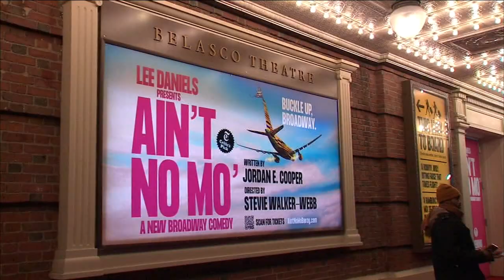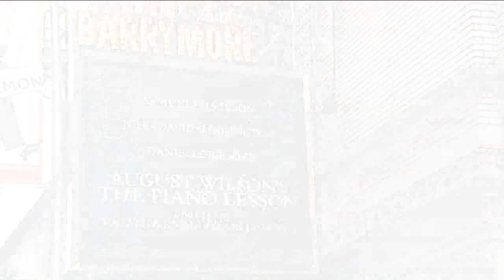Ain't No Mo' on Broadway gets laughs, provokes thought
Lee Daniels, known for 'Empire,' is bringing Ain't No Mo' to Broadway after a successful run downtown at The Public Theater in 2019. Sandy Kenyon has the story.